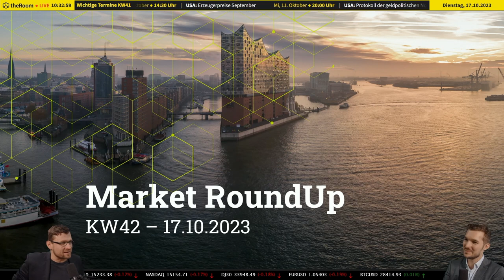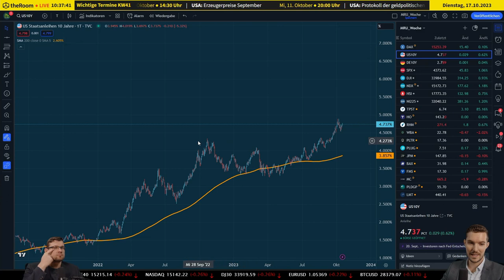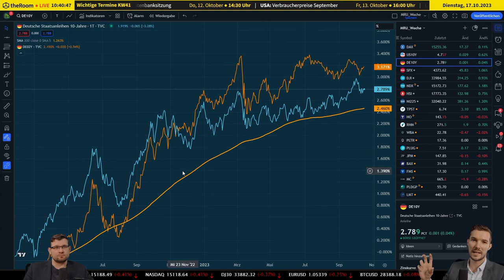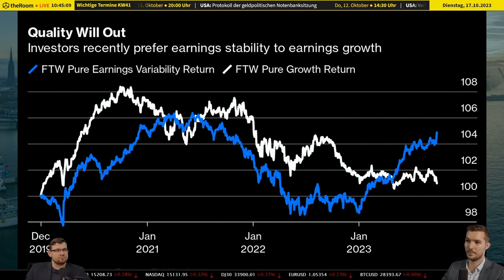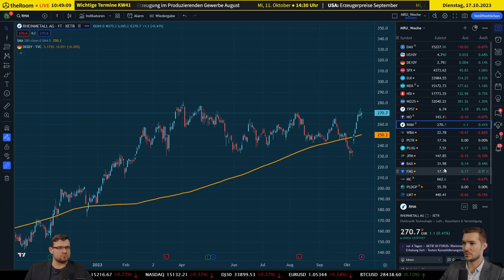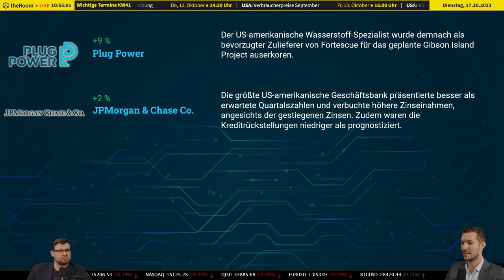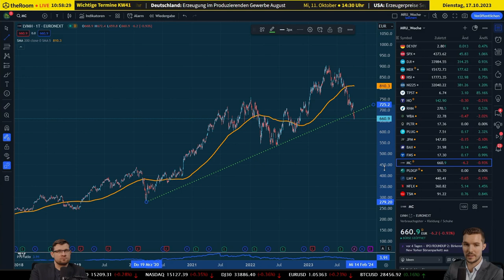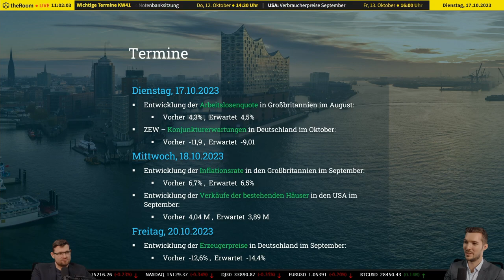Wohin geht der Aktienmarkt? Zinserhöhungen, Krieg und Quartalsergebnisse im Blick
📈 In unserem aktuellen Aktien-Video werfen wir einen umfassenden Blick auf die derzeitigen Themen, die die Märkte bewegen. Eine der großen Fragen ist, ob weitere Zinserhöhungen in Europa und den USA bevorstehen oder ob wir bereits den Zinsgipfel erreicht haben. Wir beleuchten die aktuellen Tendenzen der US-Notenbanken und der EZB, die möglicherweise auf ein Ende der Zinserhöhungen hinweisen. 🏦💶

🌍 Geopolitische Unsicherheiten, insbesondere im Zusammenhang mit anhaltenden Konflikten, sind nach wie vor ein bedeutender Einflussfaktor auf die Märkte. Wir betrachten, wie sich die Rüstungskonzerne, wie kürzlich im DAX beobachtet, in dieser Situation entwickeln. Ein besonderes Augenmerk liegt auf der Entwicklung im Ukrainekrieg und anderen aktuellen geopolitischen Themen. 🌐🛡️

📊 Des Weiteren analysieren wir den Auftakt der Quartalssaison, der insbesondere von Luxuskonzernen und Banken geprägt war. Wir schauen auf die Performance dieser Unternehmen und wie sich dies auf den Aktienmarkt auswirkt. Ein Beispiel ist JP Morgan, das erneut starke Ergebnisse präsentiert hat. 💼💰

💼💡 Erfahren Sie von unseren Experten, wie sich diese Entwicklungen auf den Aktienmarkt auswirken könnten und welche Chancen und Risiken sich daraus ergeben. Bleiben Sie auf dem Laufenden über die neuesten Marktentwicklungen und mögliche Anlagestrategien.

🌟 TradersClub24 - Ihr Experte für Trading und Finanzmärkte! Erhalten Sie Einblicke in spannende Investmentmöglichkeiten und aktuelle Marktanalysen

❗ Risikohinweis: Die hier besprochenen Inhalte dienen lediglich der Information sowie der Unterhaltung. Die Inhalte stellen keine Anlageberatung dar. Bei den getroffenen Aussagen handelt es sich um persönliche Einschätzungen der Moderatoren. Führen Sie stets Ihre eigene Recherche zu den relevanten Themen durch, bevor Sie Anlageentscheidungen treffen. Die vorgestellten Inhalte stellen keine Aufforderung zum Kauf oder Verkauf von Wertpapieren oder anderen Finanzinstrumenten dar. Die Autoren und Moderatoren haften nicht für etwaige Verluste oder Schäden.